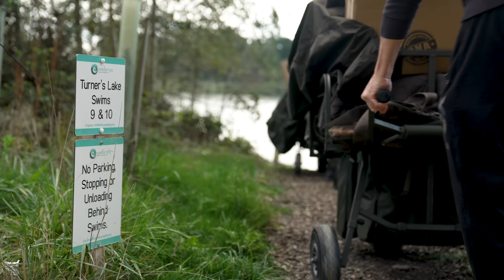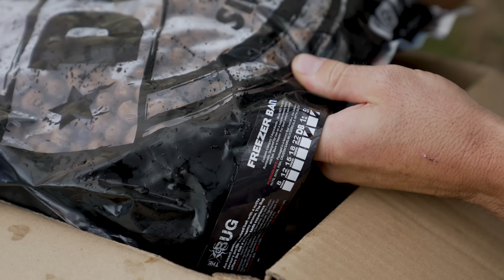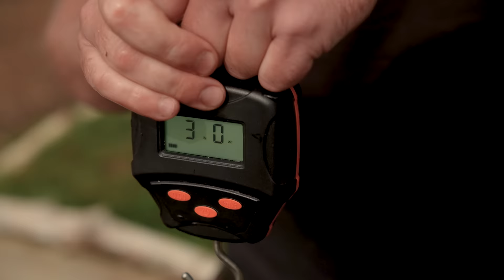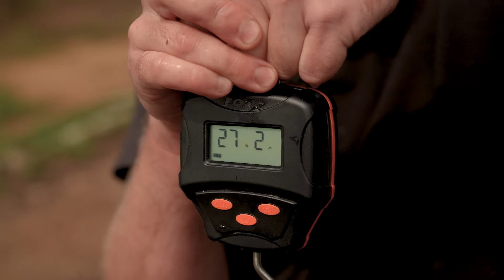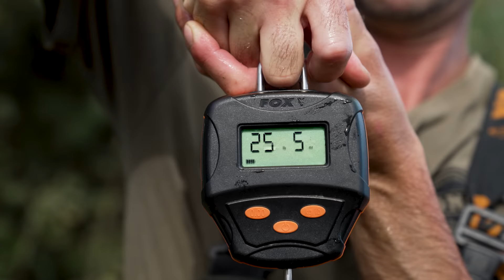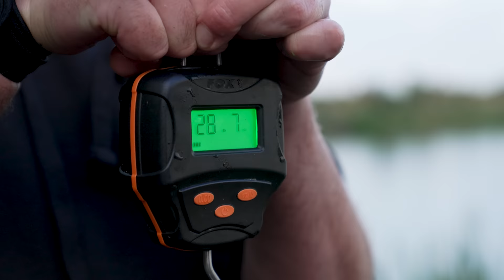THE 3D SERIES AT NORTON DISNEY | DAY-TICKET CARP FISHING | DNA BAITS | LEE MORRIS | CHRIS HOLMES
Day-ticket carp fishing at its finest at Embryo Angling’s Norton Disney complex, filled with tips, techniques, advice, rigs, bait and plenty of carp! The 3D Series is the only carp-fishing series in which you get to decide which bait the anglers use. Scroll down for a chance to win!

Lee 'Mozza' Morris is joined on the banks of Turner’s Lake by the lovable Chris 'Bones' Holmes, both of whom will be hoping they don’t get stitched up like they did in the previous episode at Bishop’s Bowl, when they had to work their socks off in searing temperatures with 22mm boilies! It still makes us laugh even now!

This time, the conditions are a bit more favourable, as the lads demonstrate how to get the very best from the three DNA Baits products chosen for them by a member of the public on one of the busiest day-ticket complexes in the country, Norton Disney.

Of course, you can expect plenty of laughs, banter, tips and tactics, and who knows, maybe Bonesy will catch a ‘proper’ carp this time around!

‼️YOUR CHANCE TO DECIDE – AND WIN‼️

We want you to decide which bait the lads use in the next episode, which will air in 2023.

The person we select will then win the three products they have selected when the film is aired.

🎥 The 3D Series
🧍‍♂️ Lee Morris and Chris 'Bonesy' Holmes
📍 Norton Disney
💻 DNA Digital TV YouTube channel
📅 Friday, 4th November
⏰ 6pm premiere; 7pm general release